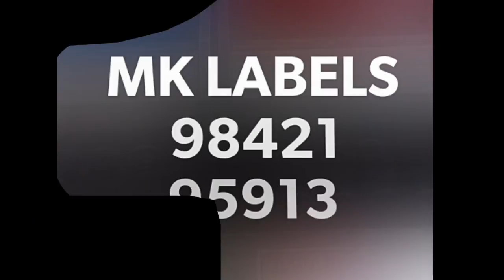SHIKI,ONDA,IWASHIKI,FSK,MACHINE DEALER(9842195913)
LABEL PRINTING MACHINES- JAPAN MAKE ONLY WHOLESALES 👉 INDIA NO-1 DEALER EXPORT & IMPORT- MK LABEL MACHINERY, MK LABELS, BLUE STAR LABEL MACHINERY (P) LTD, MK PRINTERS FOILS,YODA MACHINERY OSAKA JAPAN,-PLEASE CONTACT- WATS APP -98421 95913,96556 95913, MAIL- , web LABEL MACHINERY- SHIKI,IWASAKI,ONDA, LINKTEC,HIKARI,MARK ANDY,GALLUS,NILPETER,AND ETC. [ SINCE-1988👉50YEARS EXPERIENCE TECHNICIAN ENGINEER-AVAILABLE FOR SERVICE ENGINEER ].